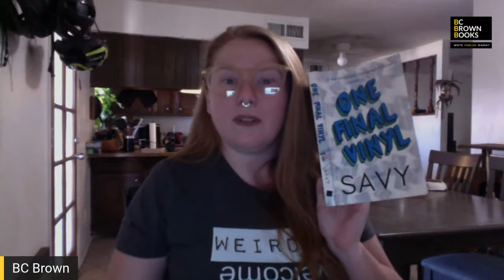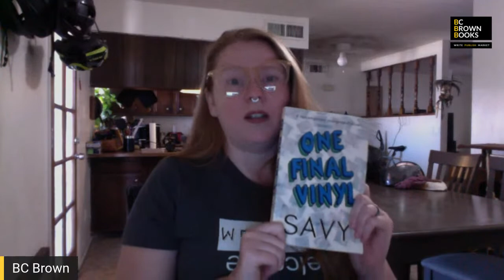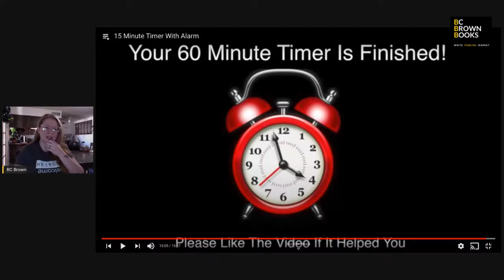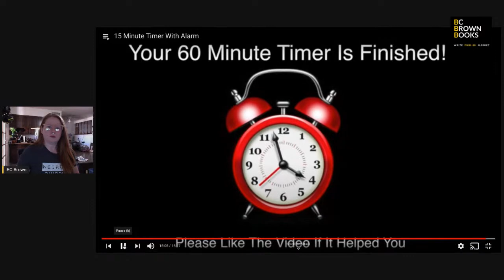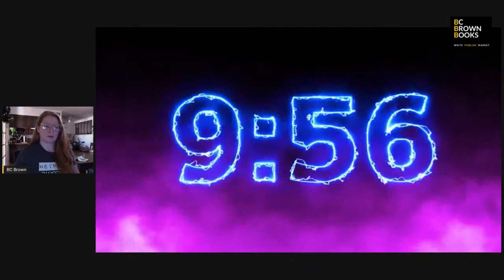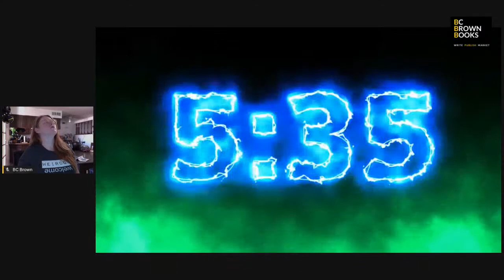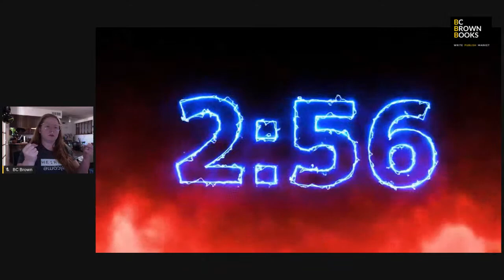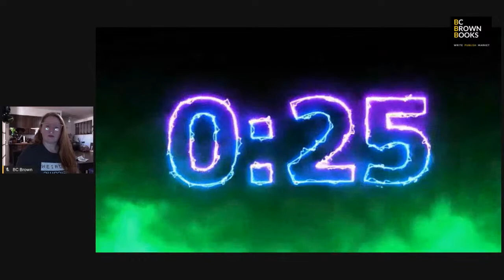Pop-Up Write-In 5/24/20 (Part 2)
//Structure: 2 hours of writers in 15 or 20-minute increments performing live writing sprints and also chatting about the profession and life in general.

//CHECK OUT A TOUCH OF DARKNESS
Amazon US

MacBook Pro (Camera)
Wireless Bluetooth Earbuds
OnePlus 6T Cell Phone (Camera)
Selfie Ring Light Duo & UBeesize Upgraded LED Light
Google Home Nest Hub (lighting)